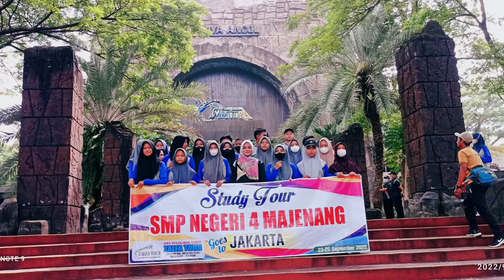DOKUMENTASI STUDY WISATA KE JAKARTA SMP NEGERI 4 MAJENANG 2022/2023